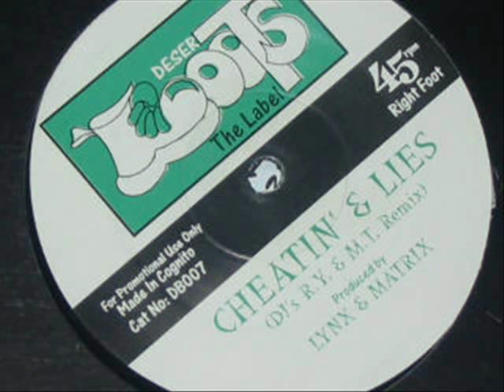Lynx & Matrix 'Cheatin' & Lies' [DJs RY & MT Remix] HQ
Artful Dodger used to rinse this on their 95.8 Capital FM radio show. Sounds like a beefed up version of the Exemen Works remix of SIA's 'Little Man'.
Desert Boots put it out TWICE in 2001!!